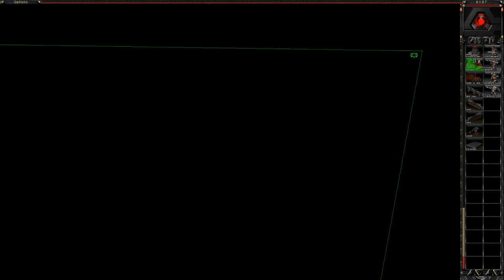Wpx vs Tigerr (Terrace none vet) #4